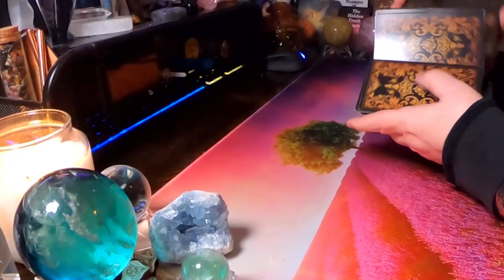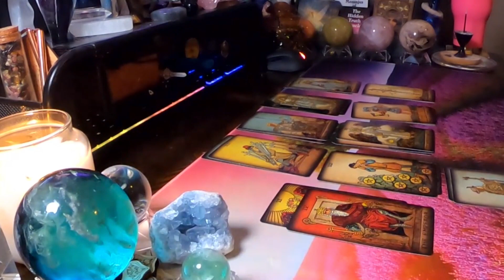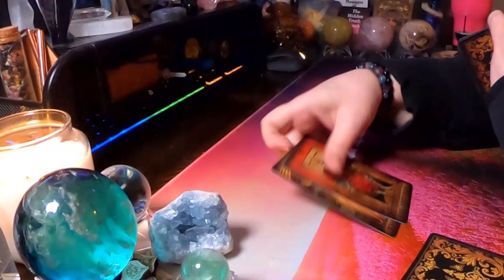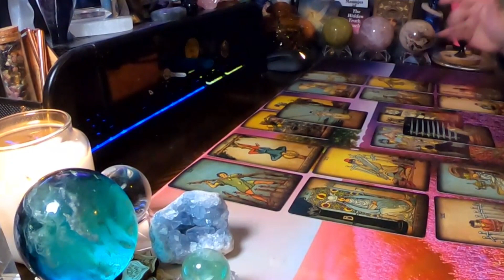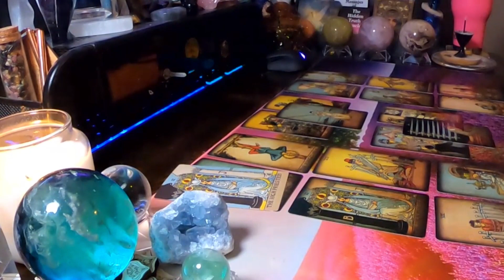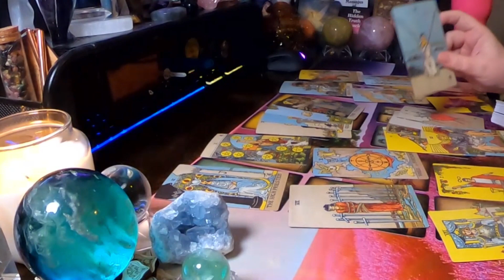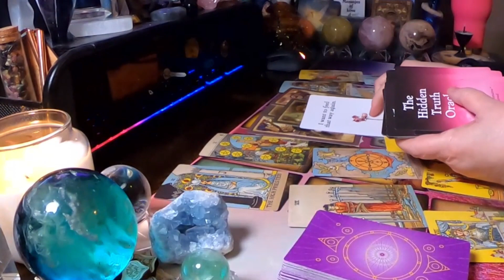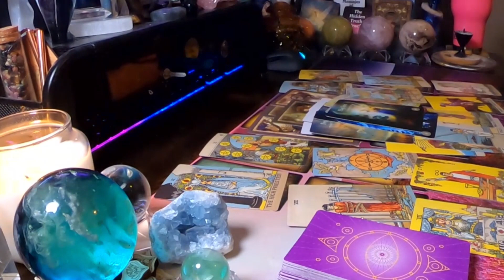♋ Cancer 🦀 The truth finally comes out.😲(Revealing Extended)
Hello Cancer and Cross Watchers welcome to your weekly general love reading . Today the reading talks about,  The truth finally comes out. Find out how it went down in this week's reading.